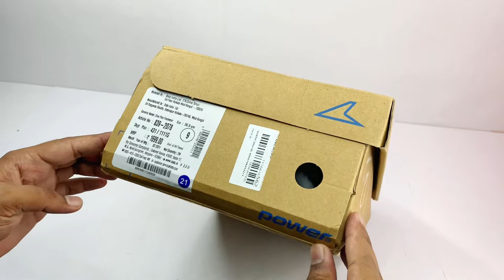Power Men Varner Running Shoes | Best Sports Shoes | Running Shoes For men Unboxing & Review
Amazon Buy Link(ad)

PRODUCT DETAILS

Closure Type
Lace-Up
Care Instructions
Allow your pair of shoes to air and de-odorize at a regular basis, this also helps them retain their natural shape; use shoe bags to prevent any stains or mildew; dust any dry dirt from the surface using a clean cloth, do not use polish or shiner
Outer Material
Canvas
Country of Origin
India

Material Type: Canvas
Lifestyle: Sports
Closure Type: Lace-Up
Warranty Type: Manufacturer
DESCRIPTION

Perfect to rev up your sporty spirit, this trendy pair of Sports shoes from the house of POWER Provides excellent durability and ensures sturdy grip. Designed to keep feet relaxed with a soft and comfortable fit, this stylish yet functional pair ensures flexibility and freedom of movement with responsive cushioning and enhanced lightweight feel.
ADDITIONAL INFORMATION

Manufacturer
BATA India Limited
Item Weight
500 g
Generic Name
Running Shoes